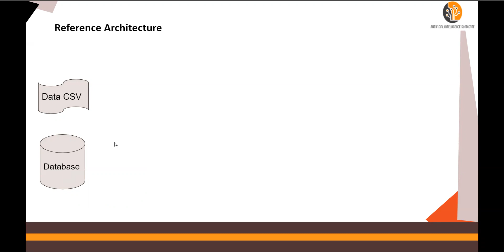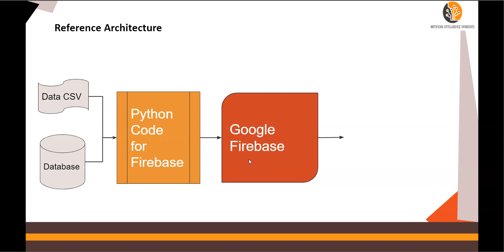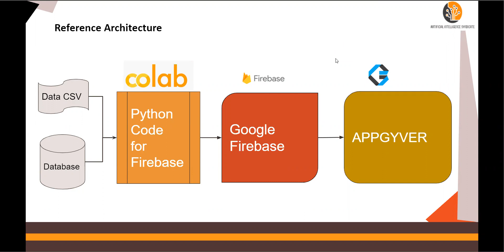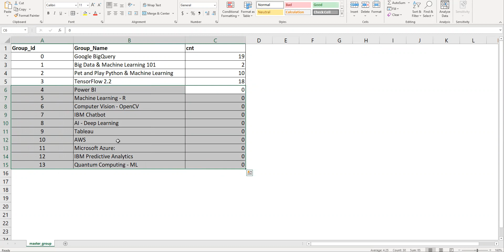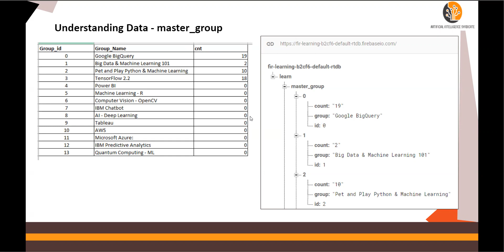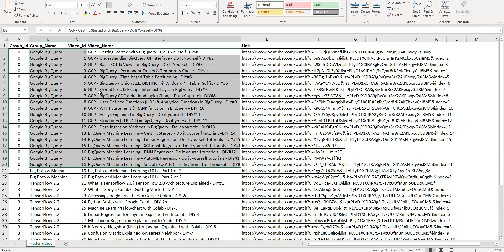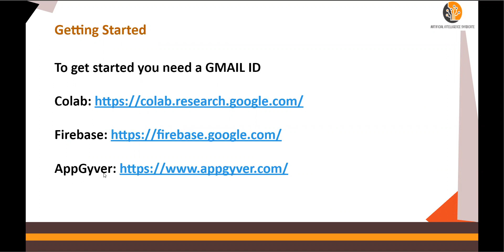Google Firebase - No Code App - Getting Started - DIY-2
Google Cloud Firebase - No Code App Development- Getting Started - DIY-2

To get started you need a Gmail Id for these do it yourself tutorials DIY:

Google Cloud Firebase - No Code App - Getting Started - DIY-2